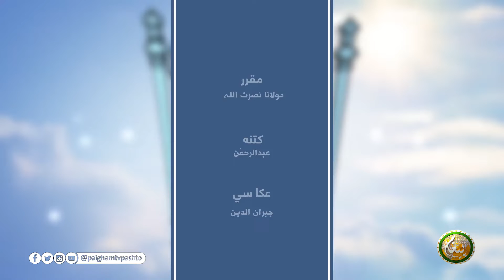Mafatu hul Rizq | Ep 01 | د رزق چابیانې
Mafatu hul Rizq || د رزق چابیانې

مقرر: مولانا نصرت اللہ

برخہ:01

ــــــــــــــــــــــ
زمونږ ويب پاڼه || ⇘

ــــــــــــــــــــــ
زمونږ د فېسبوک پاڼه || ⇘

ــــــــــــــــــــ
زمونږ د یوټیوب چېنل || ⇘
ــــــــــــــــــــ
زمونږ ټویټر || ⇘

ـــــــــــــــــــ
زمونږ انسټاګرام || ⇘

ـــــــــــــــــــ
زمونږ د ټيلګرام ګروپ || ⇘

ـــــــــــــــــــ
زمونږ واټس اپ || ⇘